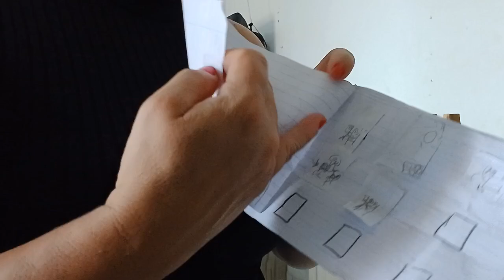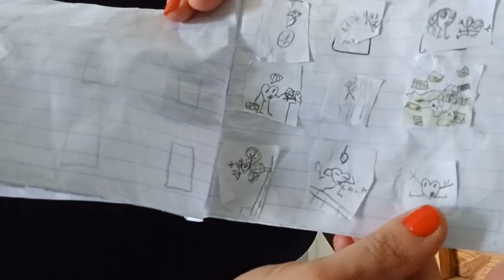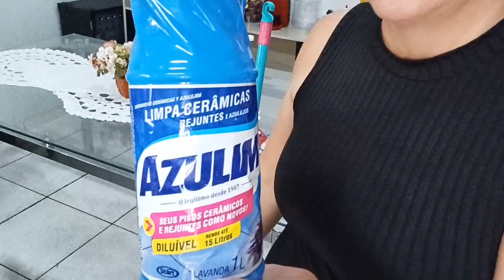FAXINA PESADA NA COZINHA vlog de limpeza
Sou casada com Tiago a 14 anos, tenho 2 filhos manu e Dudu, sou dona de casa e cabeleireira , aqui divido minha  vida com vocês através de vlogs , passeio , reforma, receitas e dicas de salão de beleza , resenhas , decoração , experiência de vida materna e muito mais.
   Faço vídeo com muito carinho para agregar algo na vida de  quem assiste.
   Deus abençoe sempre suas famílias.